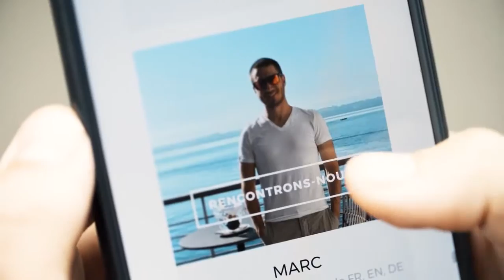Be My Guide FR 2017